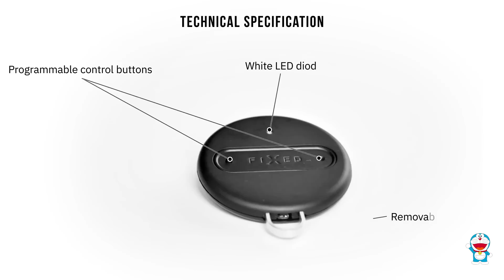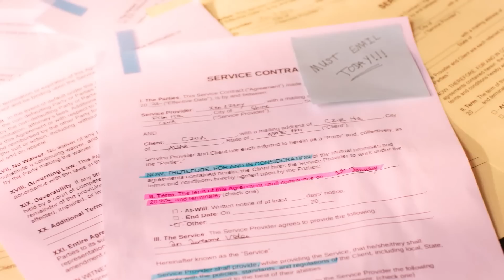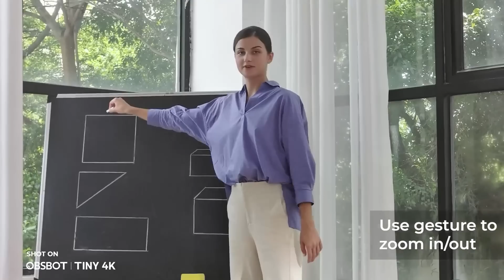8 COOLEST GADGETS THAT ARE WORTH BUYING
Topics : 8 COOLEST GADGETS THAT ARE WORTH BUYING

HEATING PAD

PROXA VERSATILE WALLET